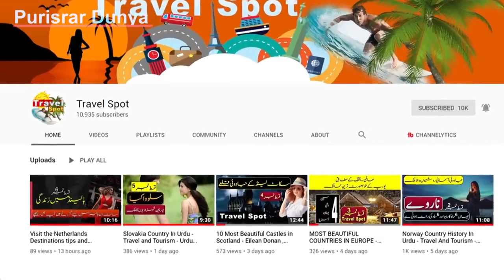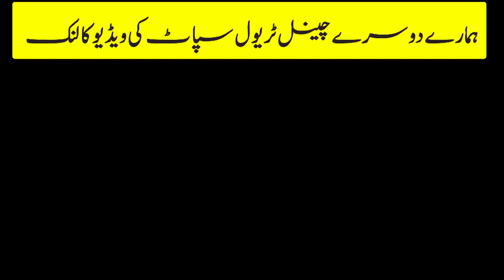Interesting Facts About Wolves Purisrar Dunya Urdu Documentaries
Purisrar Dunya presents Urdu Documentaries about interesting Facts About Wolves.